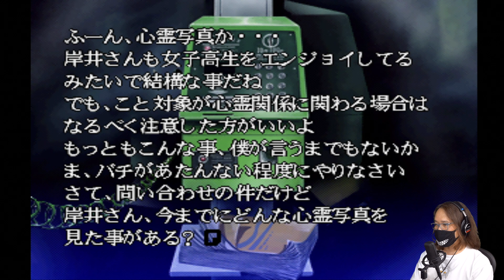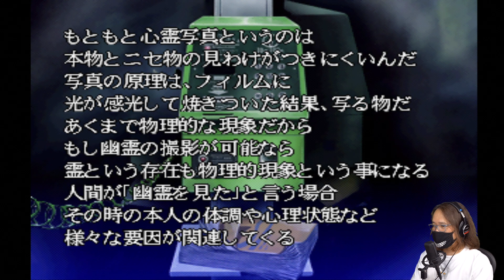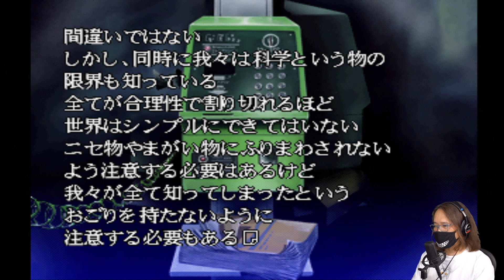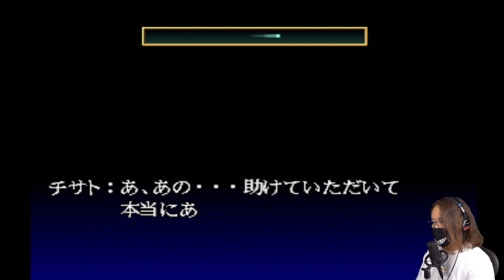【第一の噂 心霊写真量産公園】トワイライトシンドローム探索編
YoubitTV再生リスト
1996年3月1日発売 トワイライトシンドローム 探索編